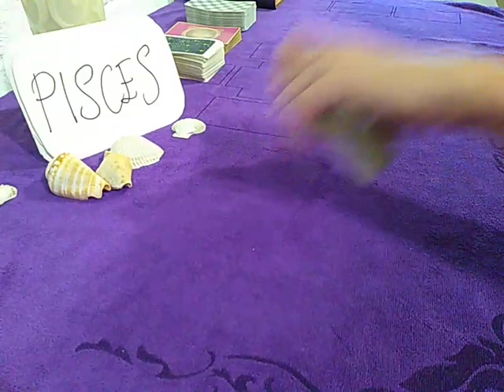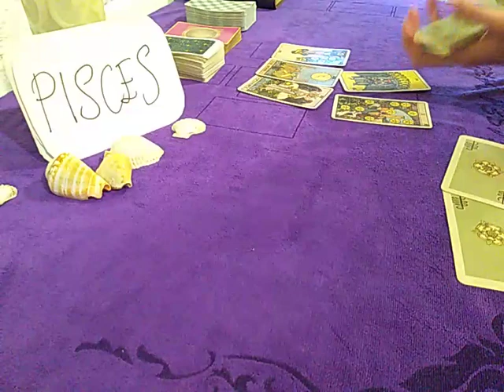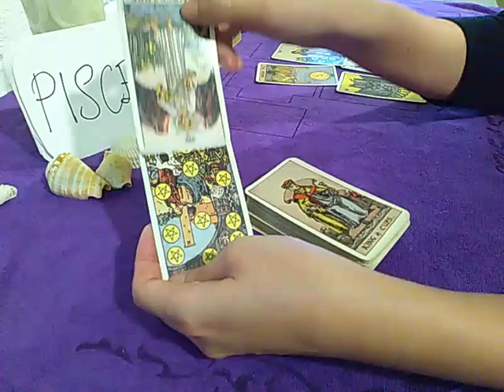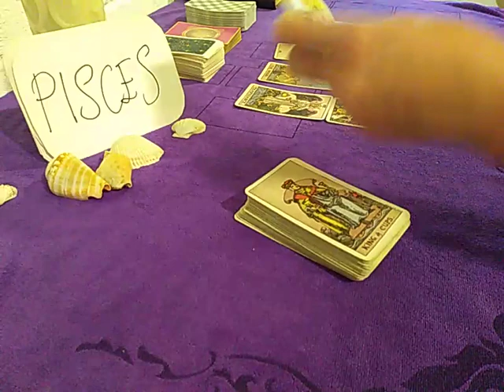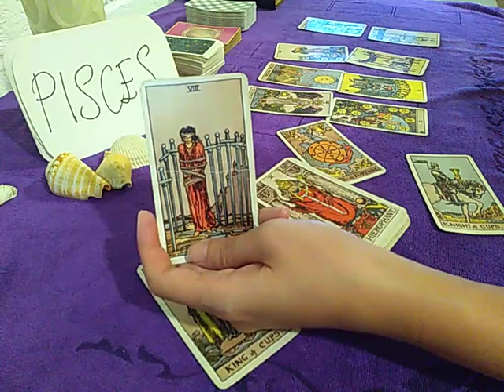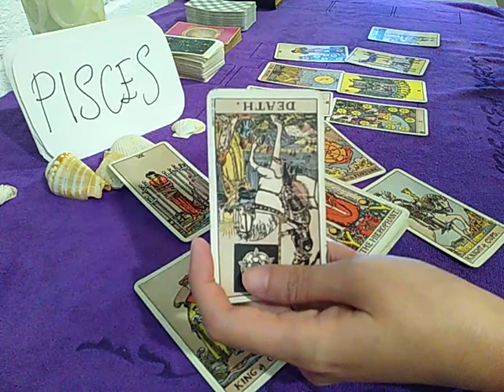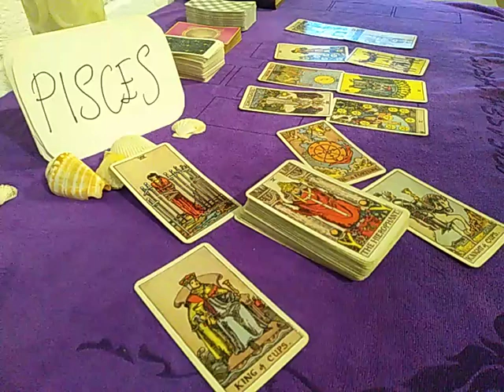PISCES ❤️ WHY HAVEN'T THEY PROPOSED? AND EX MAY TRY TO REVIVE THIS.. ❤️ AUGUST 2020 TODAY DAILY LOVE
1-4 questions max (approx 30 minutes reading) - USD 50/ MYR 200

OR

OR